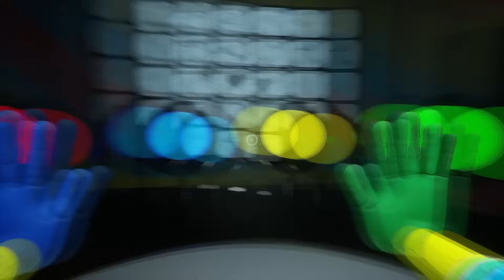Poppy Playtime 2 Funny Moments (Part 1)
Poppy Playtime is a survival horror video game developed and published by American indie developer MOB Games where the player takes the role of a former employee who is revisiting a toy factory 10 years after it was abandoned by the game's in-universe company Playtime Co. after its staff disappeared.